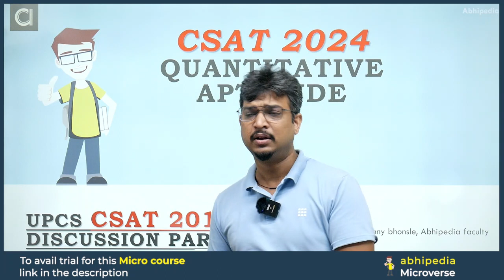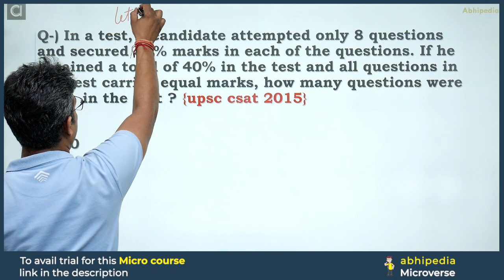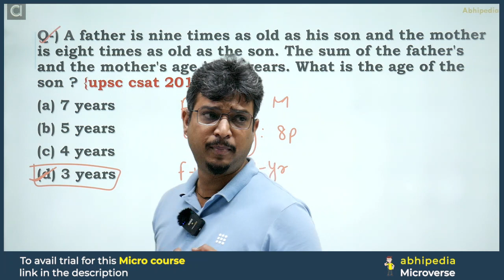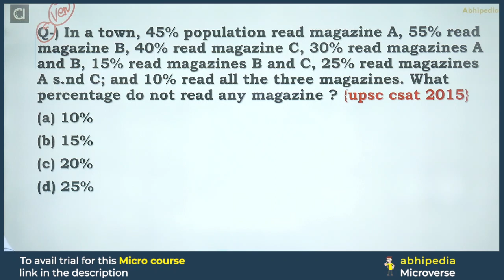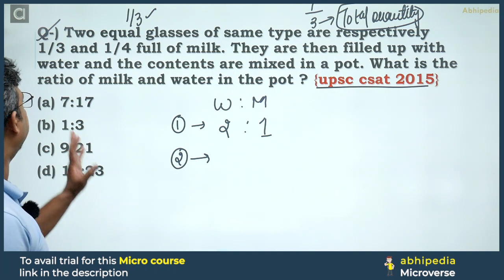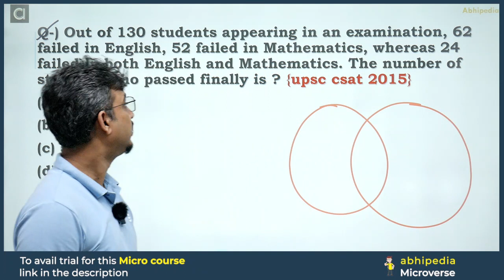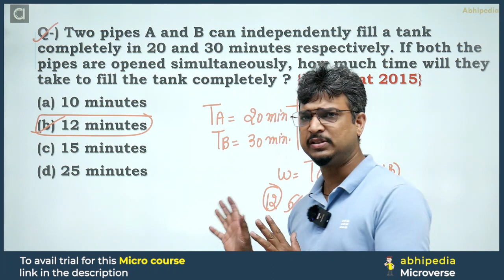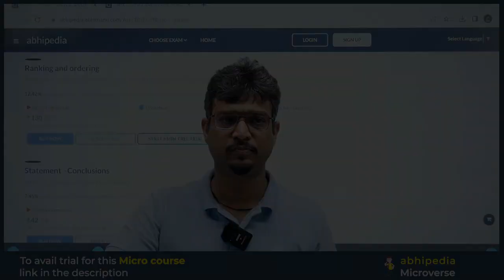UPSC CSAT Exam 2024 | CSAT 2015 Exam Discussion with Detailed Solution | Micro Course I abhimanu IAS